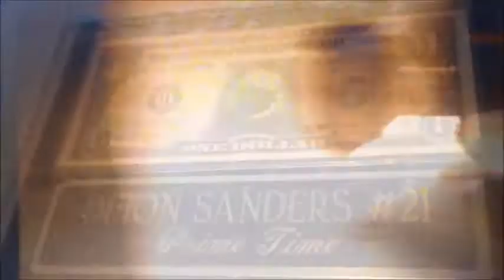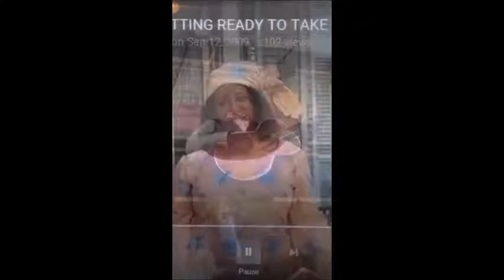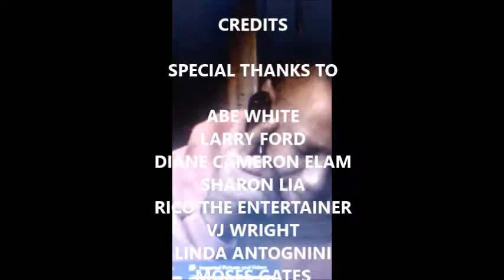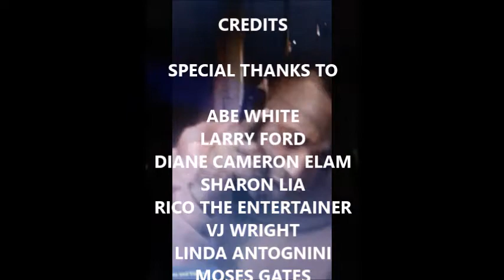HENRY MURRAY, JR - LOST MY HEAD MUSIC VIDEO ( COVER )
Original from the legendary Geechie  Charmer ( Abe White of Charleston, SC.